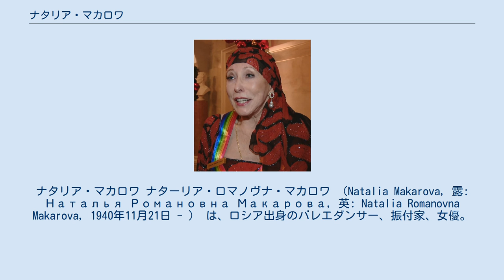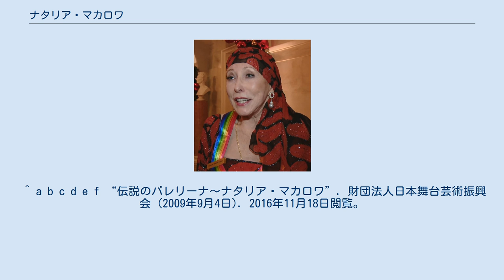ナタリア・マカロワ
ナタリア・マカロワ ナターリア・ロマノヴナ・マカロワ （Natalia Makarova, 露: Наталья Романовна Макарова, 英: Natalia Romanovna Makarova, 1940年11月21日 - ） は、ロシア出身のバレエダンサー、振付家、女優。
 ソヴィエト連邦時代のレニングラードに生まれる。
12歳のとき地元のバレエクラブに入会し、13歳で単身レニグラード・バレエ学校（現ワガノワ・バレエ・アカデミー）をたずねた。
バレエ学校に入学するには遅い年齢だったが（通常は10歳頃入学する）入学を許され、名プリマだったナタリア・ドゥジンスカヤらの丁寧な指導を受ける。
1959年に卒業し、卒業公演では『ジゼル』と『白鳥の湖』のアダージョを踊った。
同年コール・ド（群舞を担当する階級）などを経ずにソリストとしてレニングラード・バレエ団（現マリインスキー・バレエ）に入団した（当時バレエ学校の卒業公演はオーディションも兼ねていた）。
 『バフチサライの泉』のマリアなどで注目を浴びるようになる。
その後着実に大役をこなし、『ジゼル』『白鳥の湖』『眠れる森の美女』の主役を踊って高い評価を得る。
 1970年にキーロフ・バレエのロンドン公演中に亡命。
以後アメリカン・バレエ・シアター（ABT）と英国ロイヤル・バレエ団を中心に世界各国数多くのバレエ団で客演するようになる。
ABTのために『ラ・バヤデール（バヤデルカ）』、『パキータ』などを改訂再振付している。
 1985年ごろからバレエの舞台から遠ざかっているが、『オン・ユア・トウズ』で1983年にトニー賞主演女優賞を受賞するなど舞台女優として活躍している。
1989年2月1日、芸術家の亡命者として初めて故国への凱旋公演を行い、キーロフ・バレエの舞台に立った。
 ^ a b c d e f “伝説のバレリーナ～ナタリア・マカロワ”. 財団法人日本舞台芸術振興会 (2009年9月4日). 2016年11月18日閲覧。